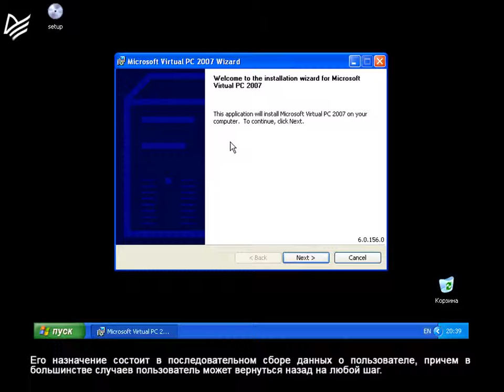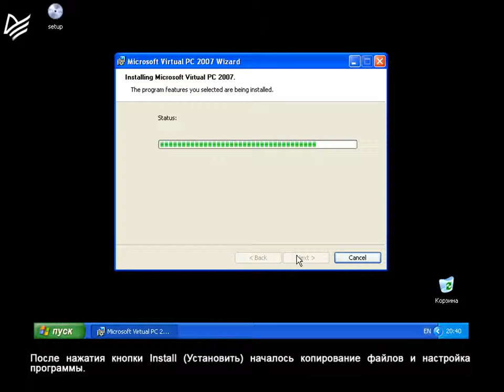Урок 24 Установка Virtual PC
В данном видеоуроке вы ознакомитесь с процессом установки программы Virtual PC.